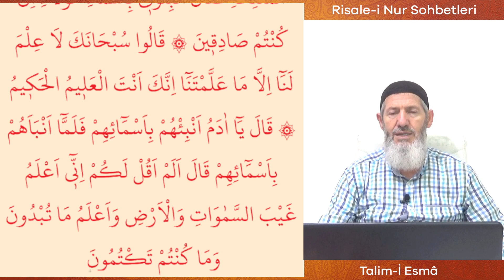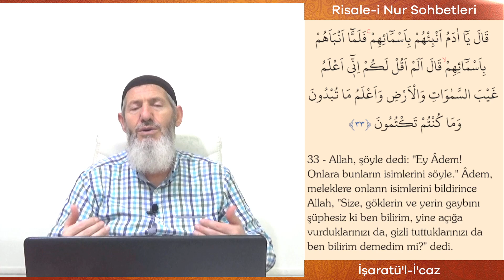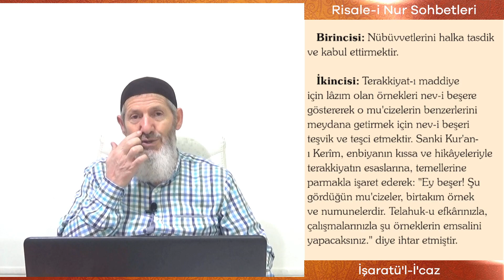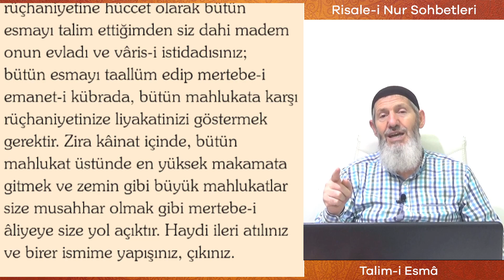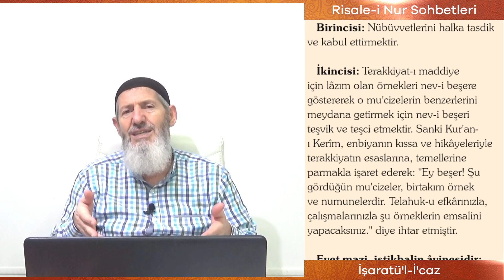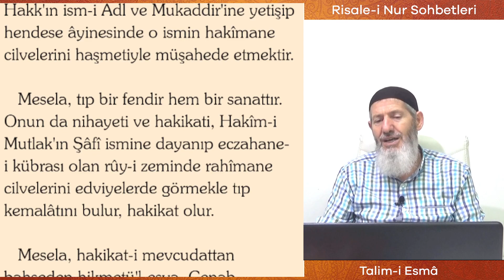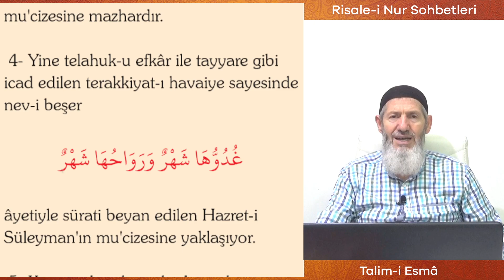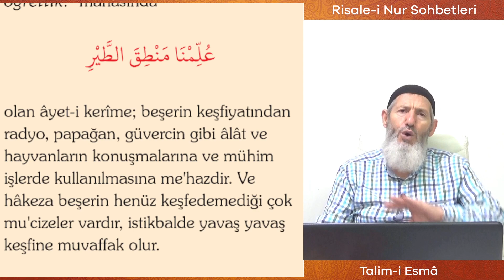Talim-i Esmâ - Risale-i Nur Sohbetleri - 25.10.2021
TALİM-İ ESMÂ
Hüseyin Yazıcı

Konu :  TALİM-İ ESMÂ ( İşaratül-İ'caz )
Dersi Okuyan : Hüseyin YAZICI
Adres : Çobançeşme Mah. Mithatpaşa Cad. Yıldız Sok. No:58 Kat:2 Yenibosna , Bahçelievler / İSTANBUL
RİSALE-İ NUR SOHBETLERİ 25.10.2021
Hidayet Mektebi Yenibosna Medresesi’nde 20:45 de yapılan Risale-i Nur Sohbeti
Sohbeti paylaşarak daha çok insanın istifade etmesine vesile olabilirsiniz...